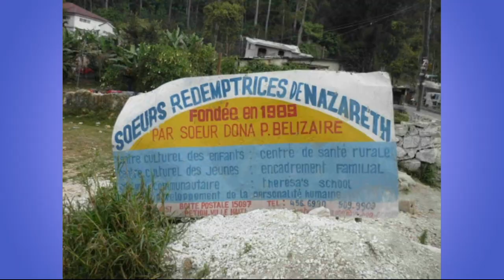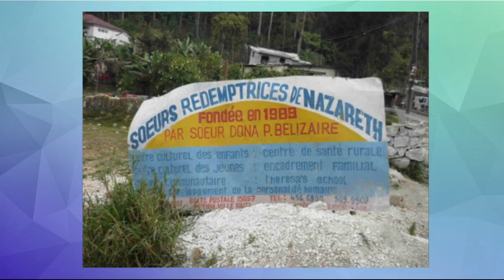MOMENTS SPIRITUELS AVEC SR DONA FETE NOTRE DAME DE LOURDES vs ERZULIE FREDA DAHOMEY